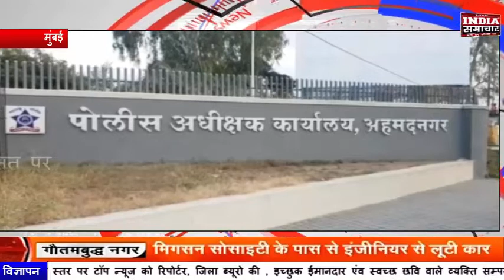‘यशस्विनी महिला ब्रिगेड’ की अध्यक्ष रेखा जरे की हत्या मामले में बाल बोथे को पुलिस ने किया गिरफ्तार